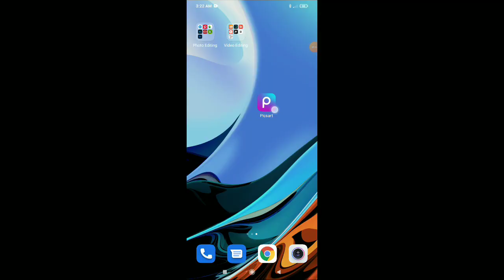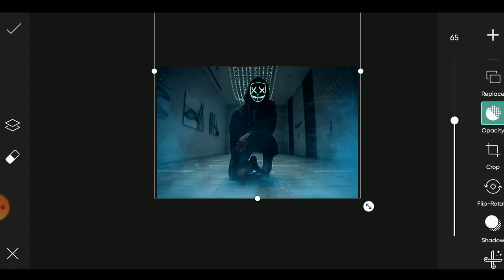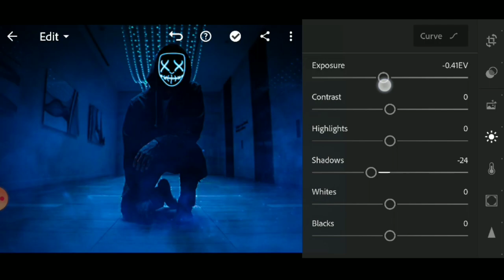Neon hacker mask photo editing in PicsArt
➡️ Background music 🎶
Track: Dawns - Just a Memory (feat. ANNE)